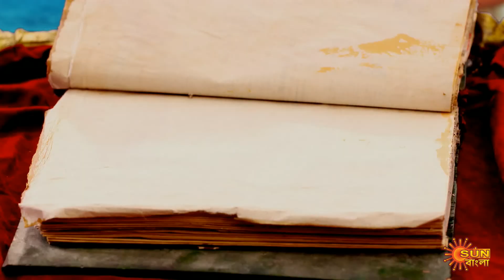Beder Meye Jyotsna - Preview | 12th Nov 19 | Sun Bangla TV Serial | Bengali Serial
Watch the preview of Beder Meye Jyotsna – Bengali serial telecasting on Sun Bangla.

Beder Meye Jyotsna is the story of a girl called Jyotsna, daughter of the chief army commander of Bijoynagar. Her aunt Kamini, the evil incarnate and the wife of the chief minister of bijoynagar kills her and her mother. A snake charmers family revives her and eventually Jyotsna takes the path of revenge along with her childhood love Kanchan, the crown prince of Bijoynagar. Jyotsna becomes the warrior princess to end Kamini's evil intentions and restore normalcy across the world.